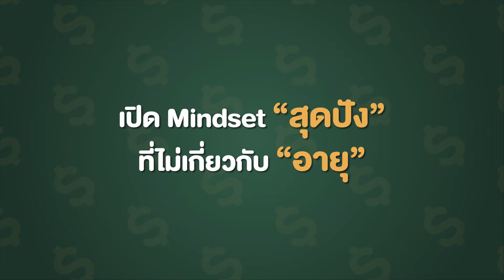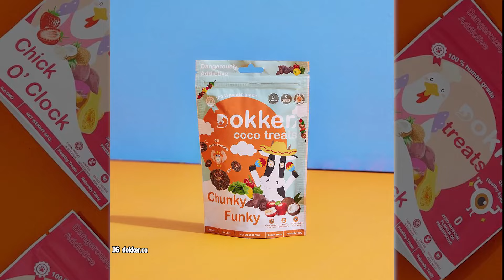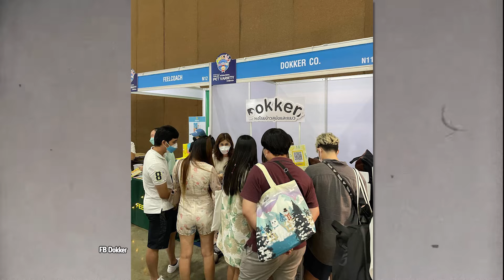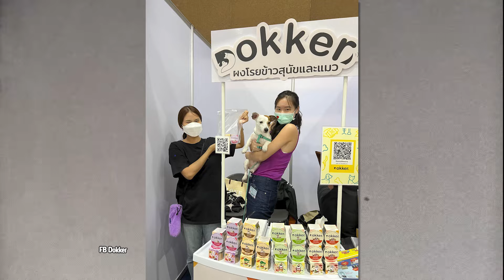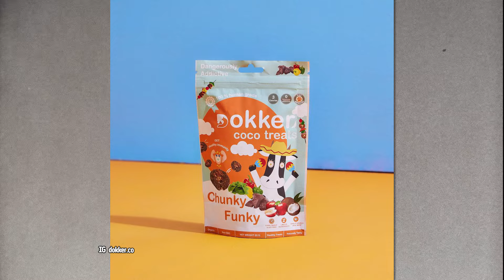เปิด MINDSET สุดปัง! ที่ไม่เกี่ยวกับ 'อายุ' ของสองสาวนักธุรกิจอาหารสัตว์ 'Dokker' | MINDSET เศรษฐี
ชวนมาคุยและเปิดแนวคิดธุรกิจจากคนรุ่นใหม่! 'Dokker' (ด็อกเกอร์) กับ 'คุณภัททิยา วัชรอำนวย' และ 'คุณพลอยชนก ฮุย' 2 สาวเจ้าของแบรนด์อาหารสัตว์ชั้นนำ พร้อมแชร์แนวคิดการบริหารแบบไม่มีกั๊ก! ทั้งการทำงาน บริหารเวลา ทำหลายอย่างในเวลาเดียวกัน แล้วปังขนาดนี้ได้ยังไง ฟังด่วน!
💰Mindset เศรษฐี ทุกวันพฤหัสบดี 19.00 น.
ทาง Youtube : 2020 ENTERTAINMENT
Facebook : ตีสิบเดย์ At Ten Day